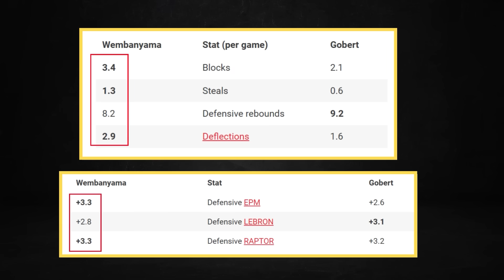Wemby Should be Unanimous DPOY...